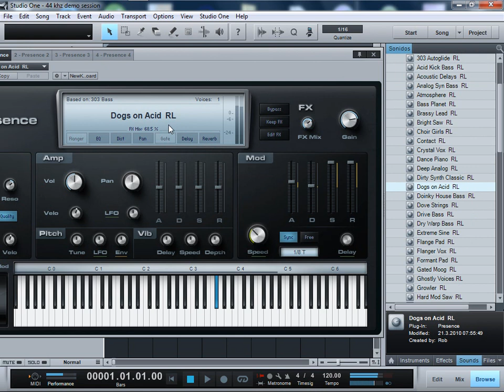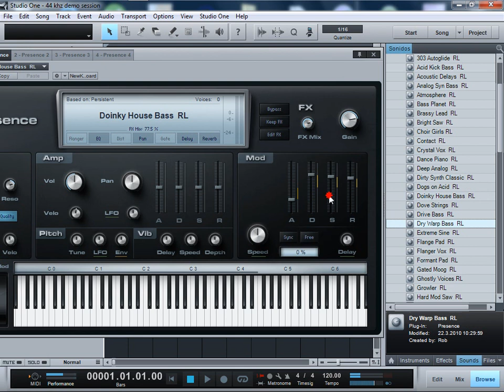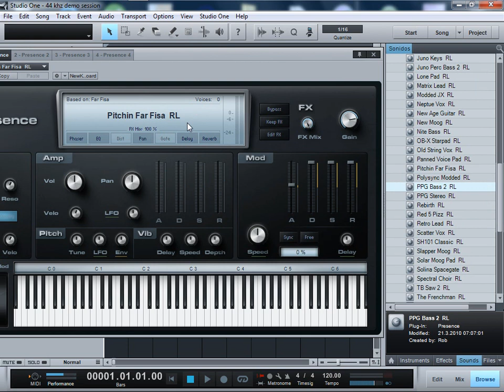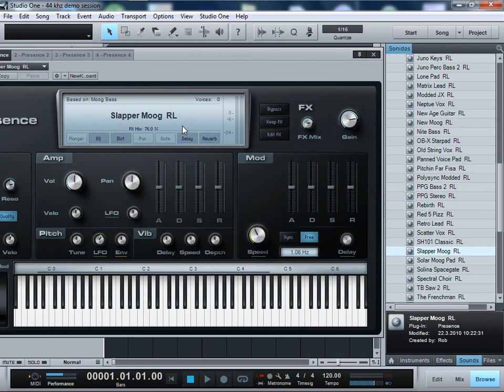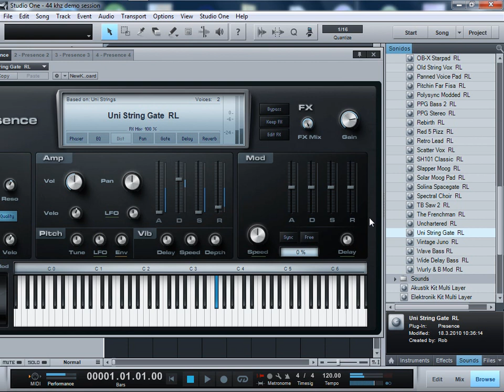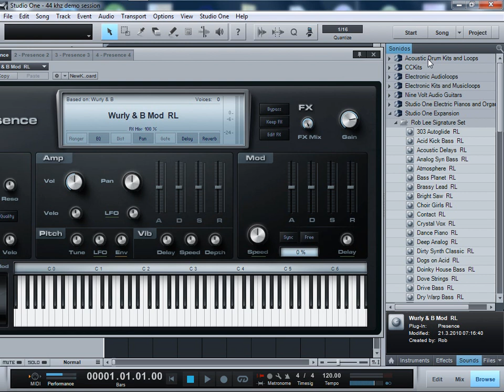studio one expansion Rob Lee Signature Set Demo